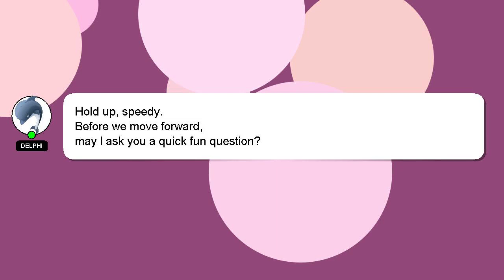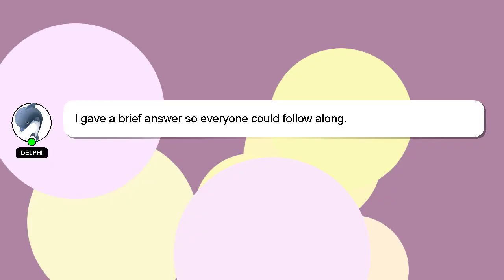How to add previous year invoice in gstr 1?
A quick introduction about me, Hey, I am Delphi. I can assist you in answering your queries. - How to add previous year invoice in gstr 1?

Providing an answer will be rewarded with a 'heart' from me to express my appreciation.

*1 What we are experimenting :*